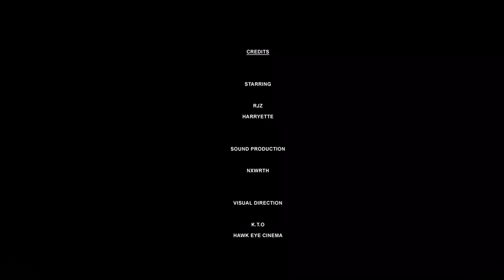RJZ- Lovin' ( Official Visual )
Published on May 19 th, 2017
Title: Lovin'
Sound Production By.  Nxwrth
Video Production By.  K.T.O
Starring : Harryette

This video is dedicated to her Late Father Mr. JOE Gyekye "Former Kotoko player" who passed away the day after this video was shot. May his soul Rest In Perfect Peace.